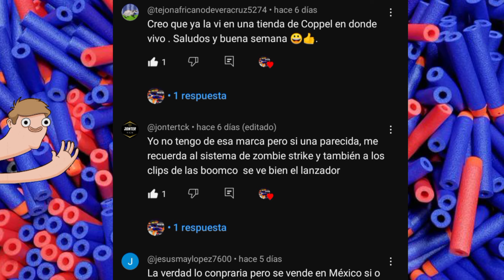[UNBOXING] X-shot Exel MICRO || REVIEW EN ESPAÑOL.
HOY veras el Lanzador más PEQUEÑO pero con más potencia que tiene la marca de Lanzadores X-SHOT.
Si te gusta X-SHOT deja ese like ❤️

00:00 intro
00:16 intro
1:02 info caja
1:49 unboxing
2:11 REVIEW
4:15 pruebas
5:36 conclusiones
6:00 despedida
6:22 saludos
6:49 final

Díos los bendiga 🙏 por apoyarme en este sueño de darle una mejor calidad de vida a mis papás 😍 los quiero ☺️